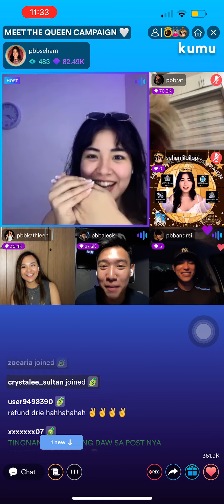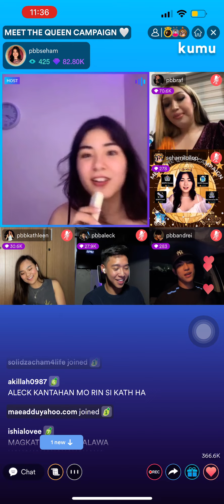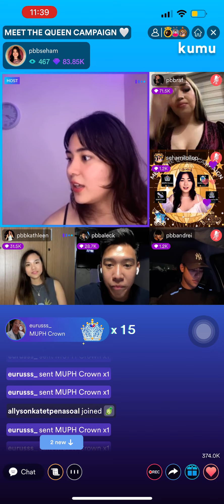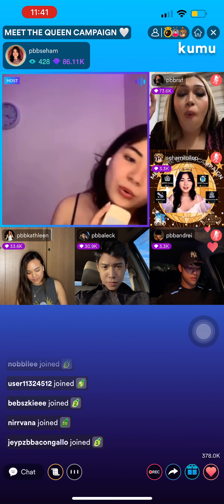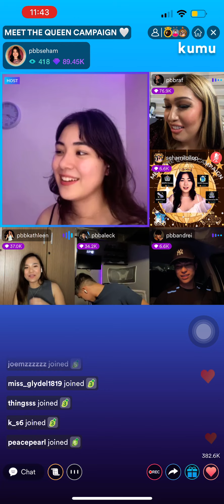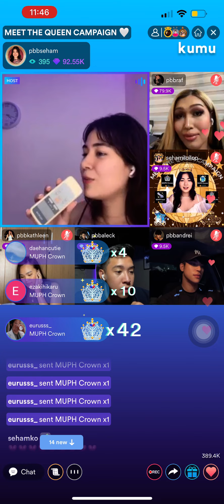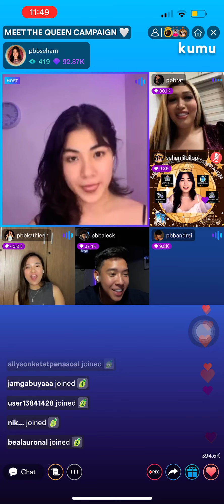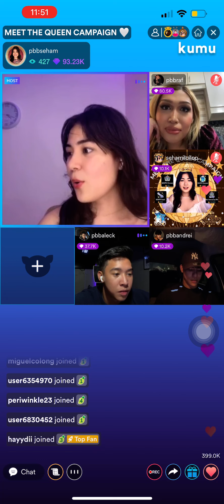SEHAM DAGHLAS KUMU LIVE PART 2/2 | April 29, 2022